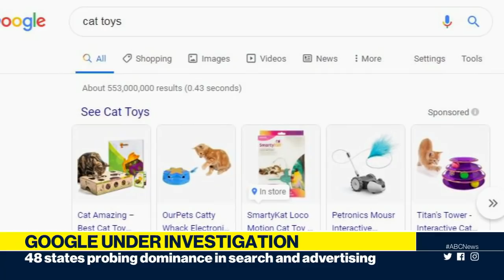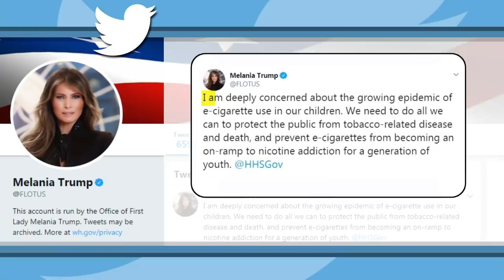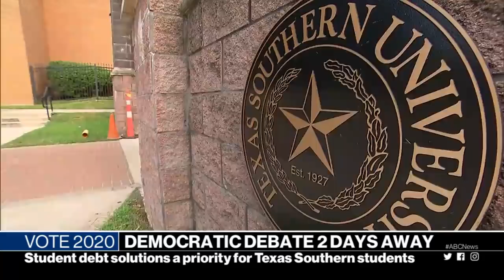Cargo ship rescue, Trump unloads on Dems, Brexit chaos and more | ABC News